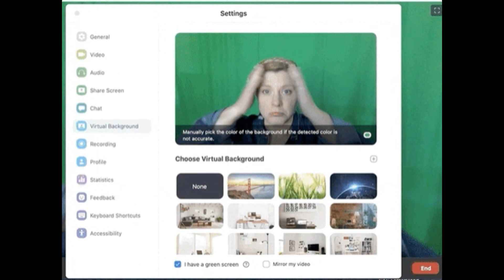Online Meetings Vocabulary Expressions Phrases For Business PART 2 DURING THE MEETING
This lessons teaches you essential vocabulary for todays world of Online Business Meetings. Part 2 will give you example sentences to use DURING YOUR ONLINE MEETING

In Part 3, we will learn how to INTERRUPT SOMEONE POLITELY during the meeting.

It's important to know these online meeting phrases and expressions.
This lesson teaches you some of our really common phrases and expressions. We use these phrases and expressions daily in our conversations. Master them and upgrade your British English Vocabulary and Understanding.

⭐⭐⭐Timestamps
00:00 Intro
00:42 Key phrases DURING THE MEETING
01:14 Sharing screens
01:33 Starting your presentation
01:50 Checking on your participants
02:07 Possible questions